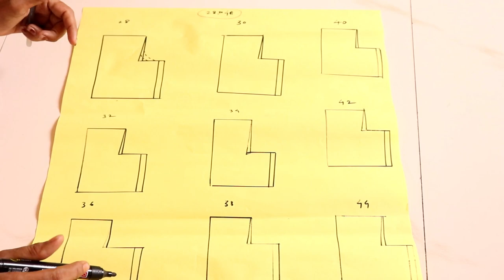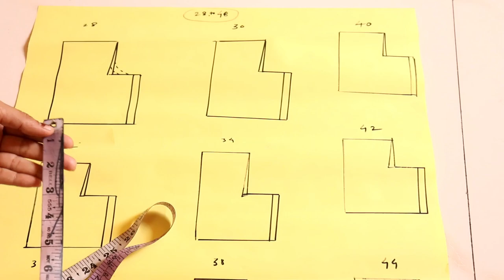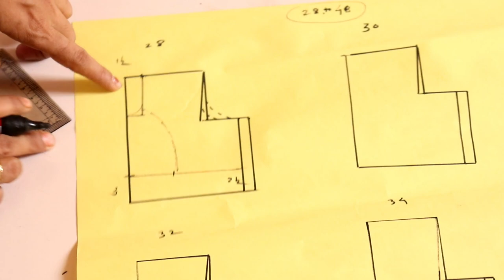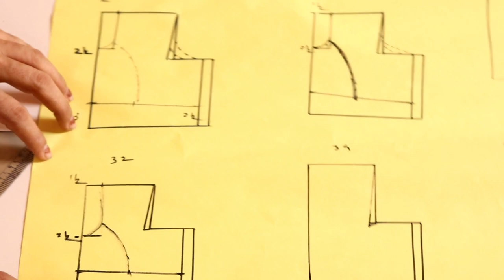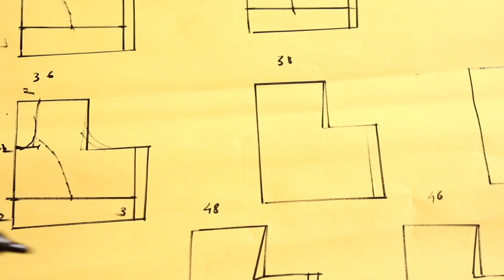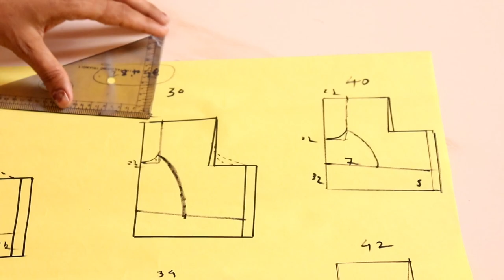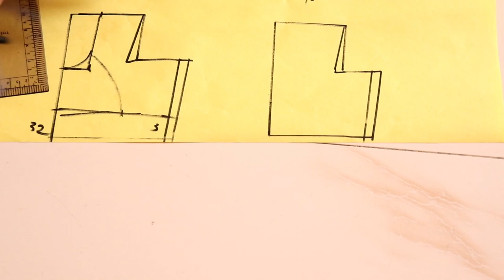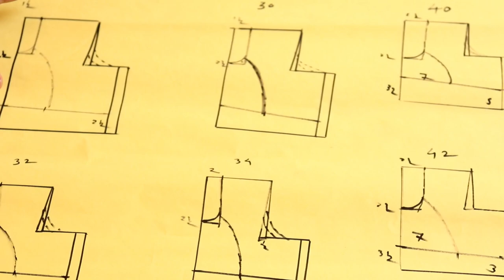Blouse measurement | Katori , tira , crosspatti measurement | Geeta ladies tailor